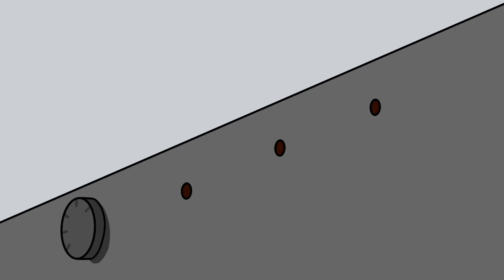147 # Млечни наденички за деца - домашно приготвени, не купувайте от магазините! -SUB - Yami Yami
Всяко дете иска да се храни с храната, която вижда у дома и навън, по телевизията от различните реклами. Наденичките, които Ви представям са едно добро решение за Вашето дете. Вместо да купувате от магазините колбаси с неясен произход, пригответе ги сами!
Продукти:
0.8 кг свински врат
0.5 кг пилешко филе.
200 мл мляко
2 гр сушен лук
1 гр индийско орехче
2 гр бял синап (смлян)
1.5 гр бял пипер
17-18 гр готварска сол
Можете да подкрепите и да се абонирате за канала Yami Yami на: